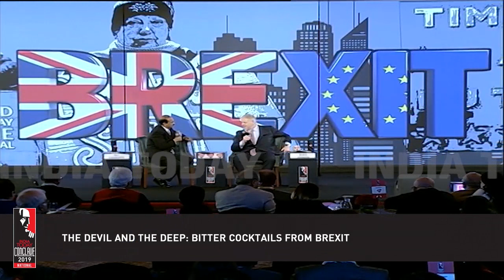Narendra Modi A Firecracker, A Political Phenomenon : Boris Johnson | IT Conclave 2019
Boris Johnson speaks about Narendra Modi being a political phenomenon and has huge number of people to support him in Wembly.
The India Today Conclave 2019 will reflect its theme Hard Choices and more over two days of intense discussions, sparkling debates, and rare insights which will showcase the political, economic and social choices India confronts.

The year 2019 is a year of critical choices. Both for the world and for India. In India, it is especially pivotal as the country heads for a crucial general election. Just weeks ahead of the 2019 Lok Sabha polls, the India Today group will bring to you the eighteenth edition of the India Today Conclave.

The  Eighteenth Edition of India Today Conclave is held at Durbar Ballroom, Taj Palace, Sardar Patel Marg from 2nd to 3rd March 2019.